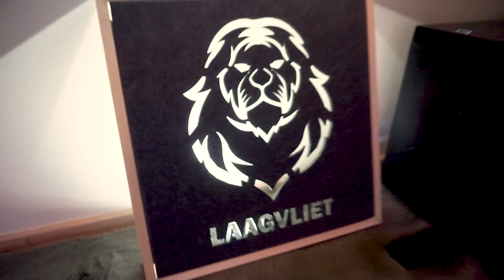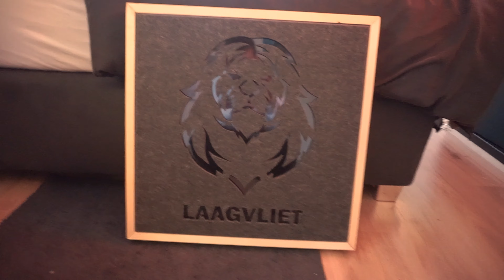Setup UPGRADEN met KINGSMAN!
Upgrading setup met Kingsman, volg deze man even op zijn Twitch!
Twitch.tv/kingsman_be

BE A G & DROP EEN FOLLOW OP DE ANDERE SOCIALS

SAMENWERKINGEN?